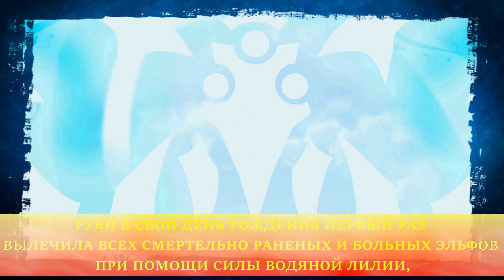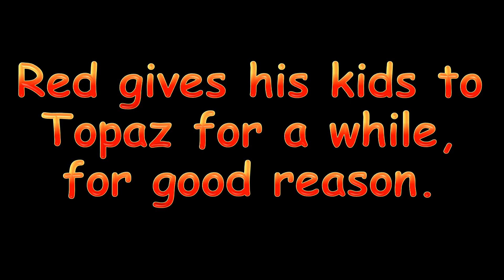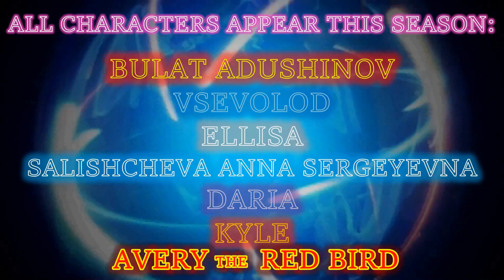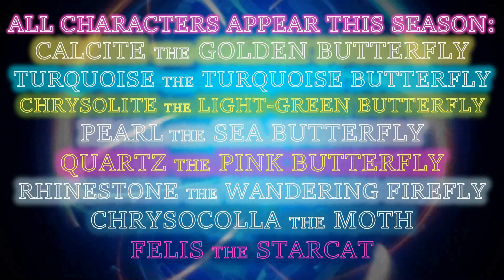Злые Птички и Украшенные | Земноводные - C1 Э9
ЛИРОООООЙ ДЖЕЕЕНКИИИИИНС! И удар колбасой :)
В основном напоминает 11 серию 1 сезона Клуба Винкс "Чудовище и ива"
Это уже вторая смерть в моём сериале. Первым погиб Обсидиан, теперь Красная Ива.
Ред снова применяет Око Тьмы.

В этой серии:
Ютуберы не появляются в этой серии.

Нейтралитет - огромная черепаха

Злодеи - Красная Ива

14/04/2022... Ред и Чак сильно разозлились на Матильду из-за того, что её растения сильно потрепали им нервишки. И затем Руби ругается на них, заявляя, что Матильда пытается им помочь знать всё о растениях Зачарованного Острова. Позже, у выхода из Города Украшенных птички мирятся и идут на Озеро Лотоса в поисках редкого растения. Но не тут-то было, Ред пугается глубины озера, Чак жалуется на влажный климат и постоянно падает в грязь и орёт. Внезапно видят Родохрозит и Яшму и знакомятся с ними. А затем с красавицей Венерой, которая тоже впервые видит Злых Птичек и приводит к королеве Дюмортьерит. Сама королева просит помочь найти её пропавшую дочь, принцессу Лазурит. Птички принимают задание. Всё пошло бы быстро... если бы не взбесившееся чудовище, из-за которого Чак и Матильда чуть не погибают, а Ред при виде этого чуть не сходит с ума от страха и ярости, из-за чего он чуть было не избил Чака за то, что тот поверг опасности собственную жизнь. Жуть! На панцире чудовища тоже не безопасно: смертельный туман усыпил всех... кроме Матильды, которая обнаружила пропавшую принцессу Земноводных и спасает её и свою группу. Девочка рассказывает о том, что узнала во время сна: всему виной Красная Ива, из-за которой чудовище пугало всех мирных жителей. Злые Птички почуяли неладное и избавились от Красной Ивы. Проклятие снято! Они возвращают Лазурит королеве, и та даёт им редкое растение в награду — Кровь Хризопраза. Матильда обещает занимать растениями только свою комнату.

Я не смогу поставить ссылки на предыдущие видео: не поместятся в описании. Просто зайдите в плейлисты, если хотите пересмотреть их.